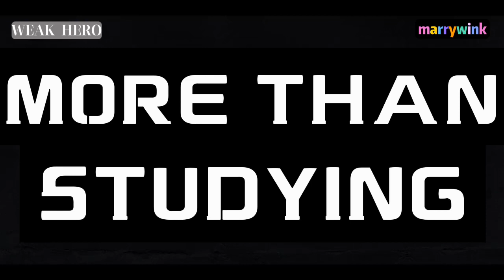[ENG] Weak Hero Class 1 BIFF Trailer